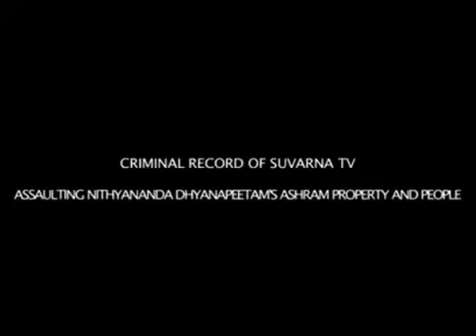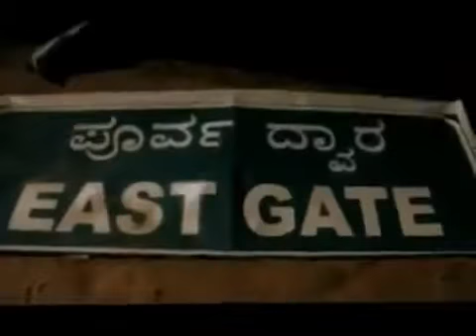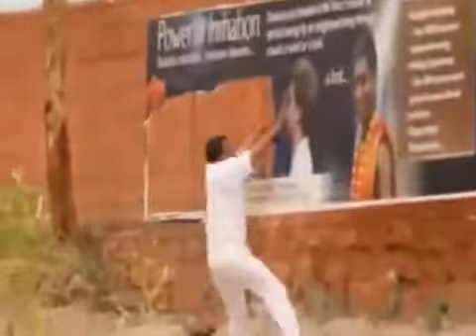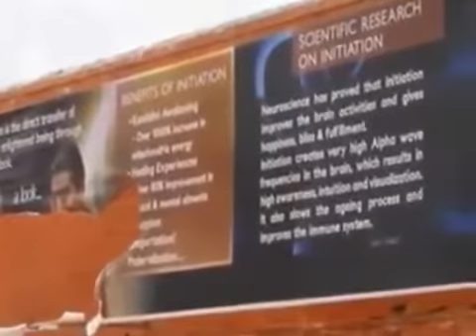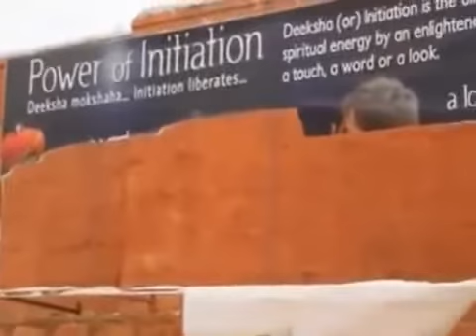2012 jun 09th Attack on Nithyananda Ashram video